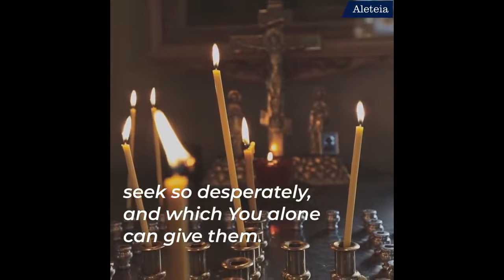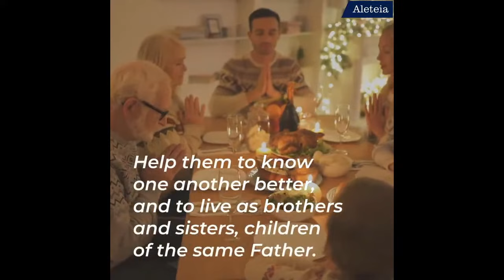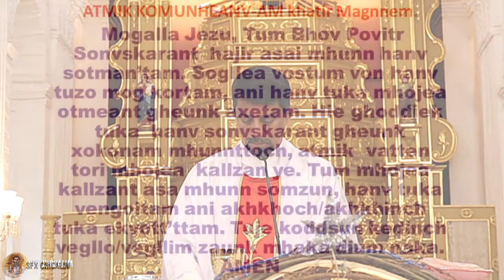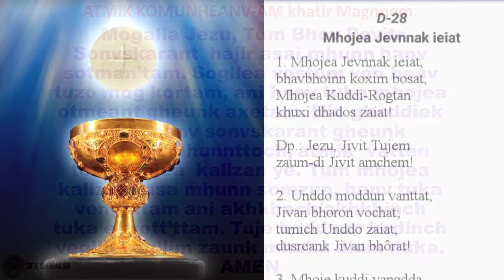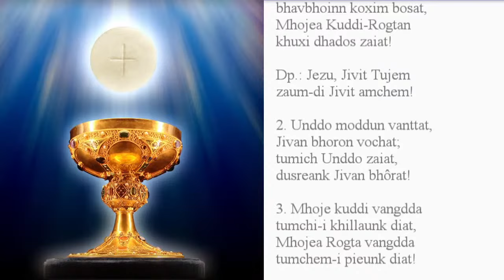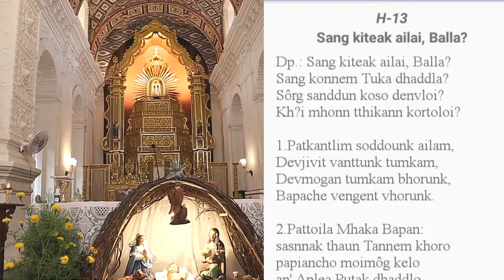Octave of Christmas 6th Day - 30 Dec 2020 7:00 AM - Fr Bolmax Pereira